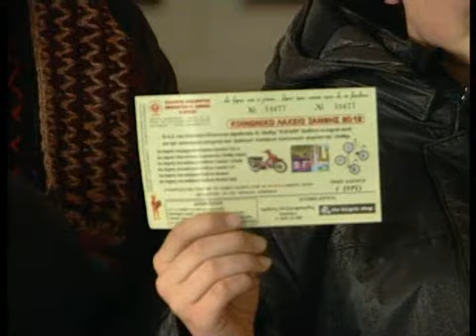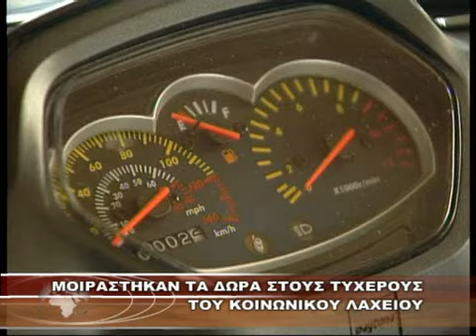ΜΟΙΡΑΣΤΗΚΑΝ ΤΑ ΔΩΡΑ ΣΤΟΥΣ ΤΥΧΕΡΟΥΣ ΤΟΥ ΚΟΙΝΩΝΙΚΟΥ ΛΑΧΕΙΟΥ